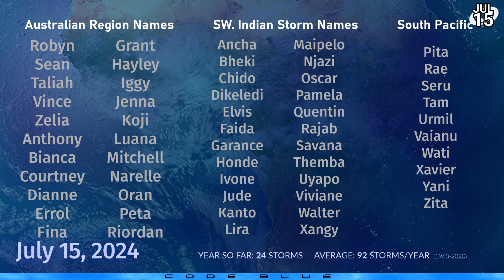Tropical Disturbance near the Philippines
An area of interest near the Philippines could become a brief tropical cyclone as it pushes through Mindanao and the Visayas region, and could develop further or contribute to another tropical cyclone in the South China Sea later in the week. In an uncertain pattern, high precipitation is likely regardless of development, with maximums of 400mm possible along the west facing shorelines of the South China Sea.

The tropical disturbance that was already over the South China Sea has moved inland over Vietnam, and was designated Tropical Depression 03W by the JTWC last night despite lacking a significant structure. The system is set to dissipate soon as rainfall continues over Laos and Thailand.

A third area is currently being watched in the open Pacific, and could develop into a typhoon late in the week as it turns northwards and could eventually threaten Japan, China, and Korea.

In the Eastern Pacific, chances have increased a little for a potential tropical cyclone over the open ocean, whilst a new system could form near the southeastern coast of Mexico late this week or at the weekend. The Eastern Pacific is now suffering from its slowest start since 1948.